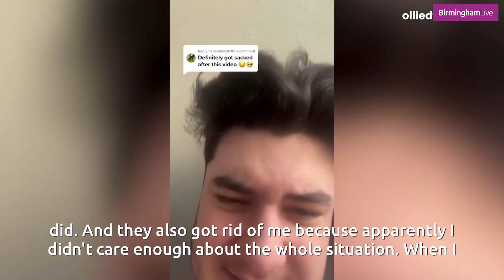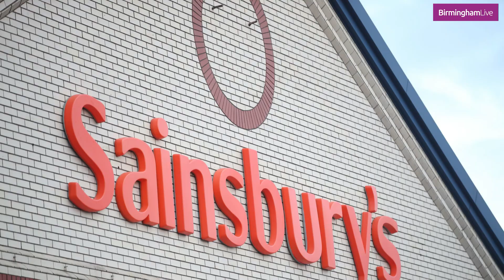Sainsbury's worker sacked for making TikTok praising job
A Sainsbury's supermarket worker has claimed he was SACKED - after posting a TikTok video in which he actually praises the job. He says he has been axed from his role after his video went viral.

Now, Ollie Tutt says he does not know how he will pay the rent. The Sainsbury's worker has claimed he was sacked for swearing in the video.